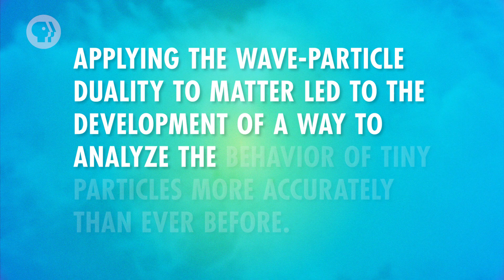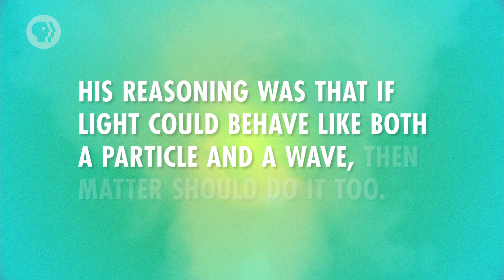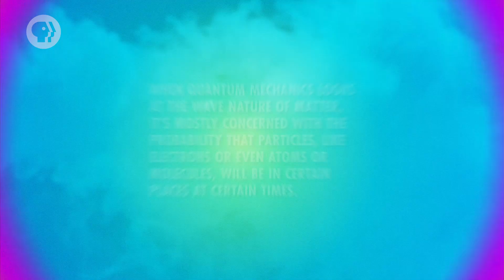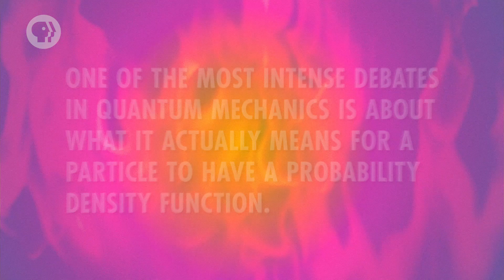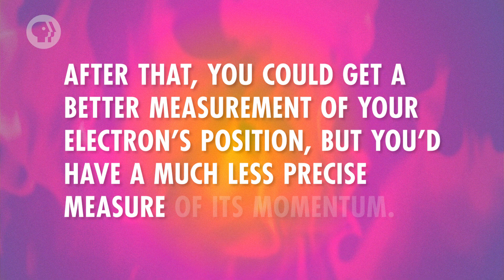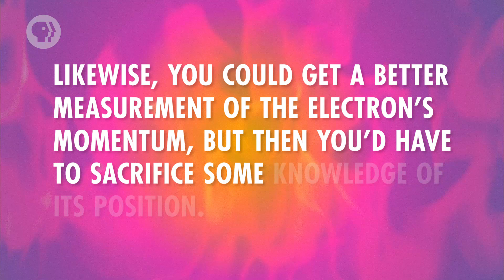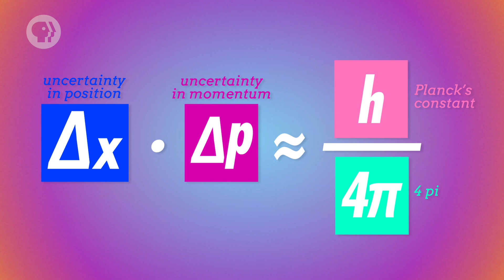Quantum Mechanics - Part 2: Crash Course Physics #44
e=mc2... it's a big deal, right? But why? And what about this grumpy cat in a box and probability? In this episode of Crash Course Physics, Shini attempts to explain a little more on the topic of quantum mechanics.